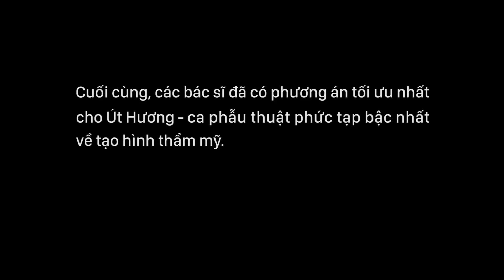Út Hương - 1 tiếng quyết định Số phận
Thêm vấn đề phát sinh, các Bác sĩ Bệnh viện thẩm mỹ Kangnam quyết định mở cuộc hội chẩn ngay trong tối để cân nhắc phương án cho ca Út Hương.

Không chỉ Út Hương, khán giả, mà toàn bộ đội ngũ bác sĩ, ekip Hành Trình Lột Xác đều đang rất mong ngóng đến giây phút phẫu thuật cho chị.

Liệu rằng lần này, Út Hương có được quyết định phẫu thuật?

Cùng theo dõi và ủng hộ Út Hương trên hành trình tìm lại nửa khuôn mặt nhé!

BỆNH VIỆN THẨM MỸ KANGNAM HÀN QUỐC

🏥 Hà Nội: 190 Trường Chinh - Đống Đa